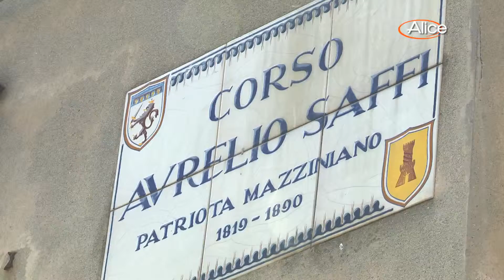Promo Puntata 10 Adriana